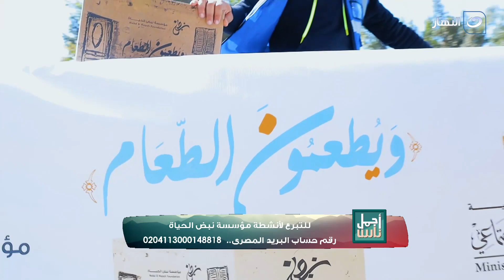أجمل ناس | الأحد 19 مارس 2023 - التبرع لأنشطة و انجازات مؤسسة نبض الحياة